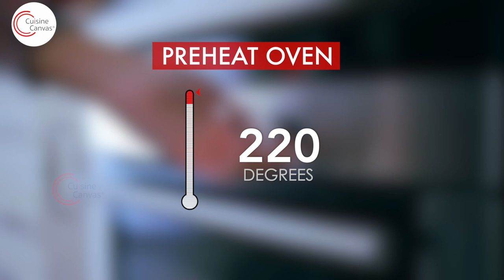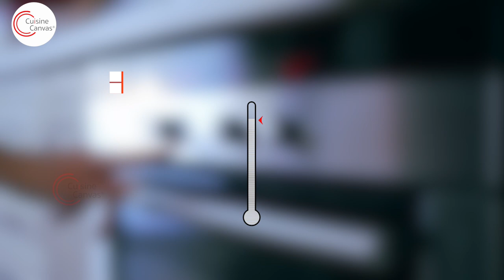Delicious And Easy Chicken Bake Recipe | Made With Indian Spices | Home Made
Finally, an easy to follow baking recipe for the Indian palette, if we can say so ourselves. This recipe is the result of in-house experimentation conducted in the kitchen laboratories of Cuisine Canvas. You need less than 10 ingredients for this yummy bake, moreover, you can marinate it overnight and have it piping hot ready to serve in 30 mins.

This recipe would be a great fit for those looking to bulk up on their protein intake, the spices in this dish are perfectly blended to ensure every bite is as flavorful as the last.

Rich in protein and vitamins try this simple bake recipe either in the over or on the frying pan (if you don't have an oven) and we promise you this will become your go-to dish for every party.

RECIPE

Ingredients:

Chicken, curry cut: 1 kg
Oil: 2 Tbsp
Black Pepper powder: 1 tsp
Coriander powder: 2 tsp
Garlic cloves with skin: 8 to 10

Method:

Preparation -

Preheat* the oven at 250-degree celsius for 15-20 mins.

Marinate the chicken with oil, salt, black pepper powder, coriander powder and red chilli powder in a baking tray with some garlic cloves. Leave it to marinate for a minimum of 20 minutes; maximum overnight to maximise the flavour.

Bake -

When the chicken is ready to be baked, reduce the oven temperature to 200-degree Celsius and pop the baking tray in the oven for 20 minutes first.

After the 20 minutes have elapsed check the chicken with a spoon to see if the meat is coming apart easily; if the chicken is not cooked as per your liking then turn the pieces over with tongs and pop the baking tray back in the oven for another 10 minutes at the same temperature.

Serve with a lemon wedge or dips of your liking.

*We do this to regularise the temperature inside the oven and the chicken cooks uniformly at a set temperature. If you skip this step then the chicken will take longer to cook and maybe unevenly cooked in some places.